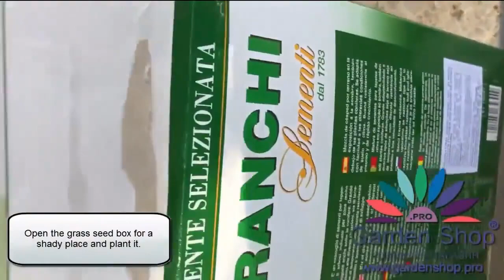How to level soil for grass seed